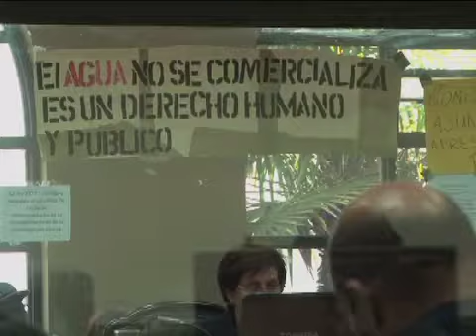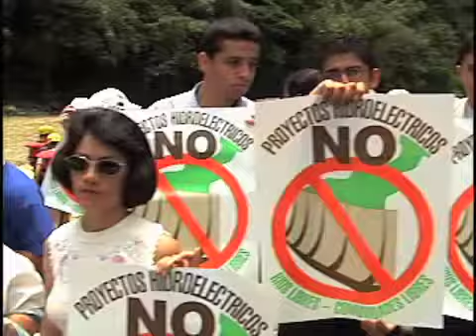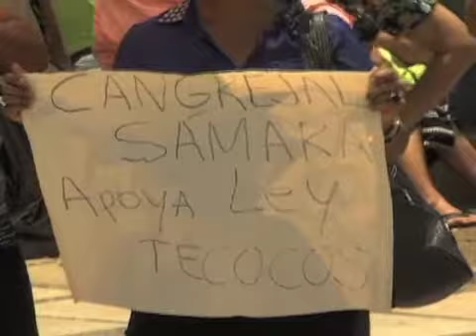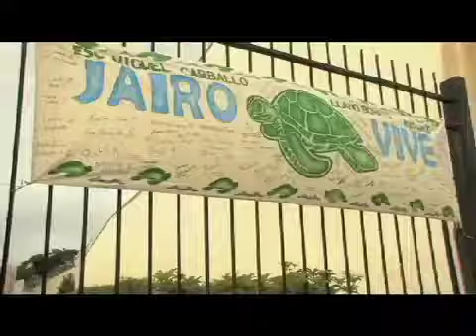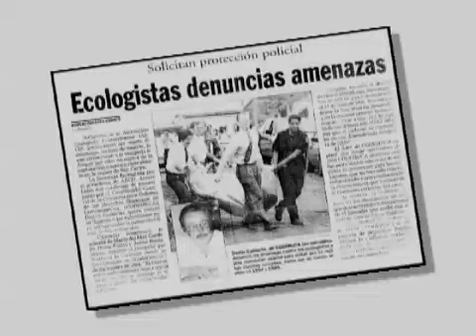Nota informativa - Presentación de Agenda Ambiental Legislativa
El movimiento ecologista costarricense presentó durante el Día del Medio Ambiente sus prioridades con respecto a la Agenda Ambiental Legislativa a la Comisión Permanente Especial de Ambiente integrada por los y las diputadas: Edgardo Araya Sibaja (Presidente), Gerardo Vargas Rojas (Secretario), José Ramírez Aguilar, Marcela Guerrero Campos,  Laura Garro Sánchez, Abelino Esquivel Quesada, José Antonio Rojas Astorga, Aracelly Segura Retana y Juan Rafael Marín Quirós.